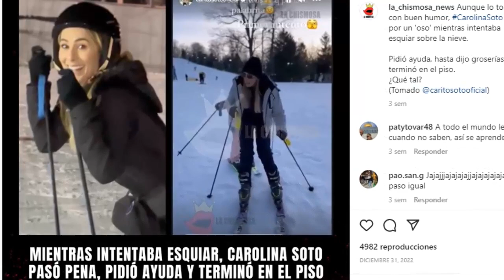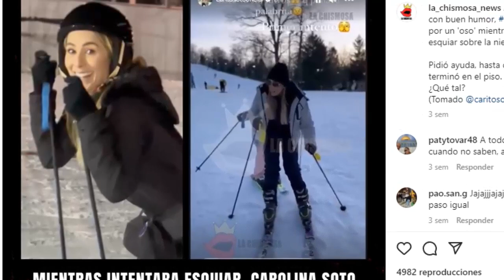¡ ULTIMA HORA ! ACABA DE SUCEDER ! ACUSAN A IVAN LALINDE DE FUERTE CAIDA DE CARO SOTO EN DIA A DIA !